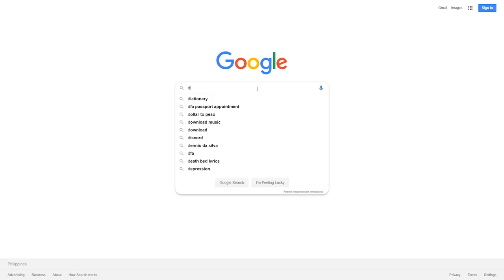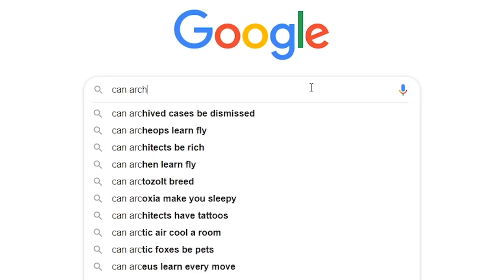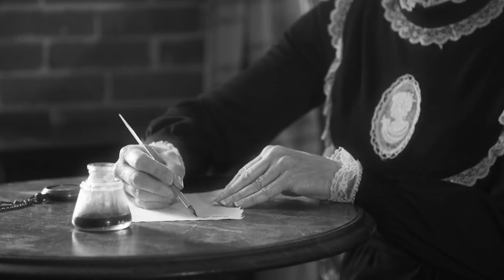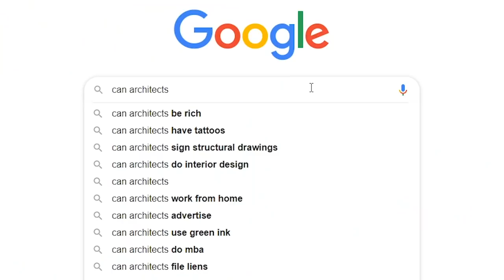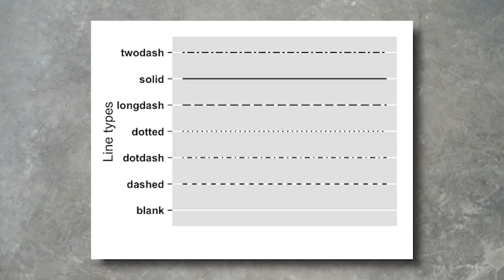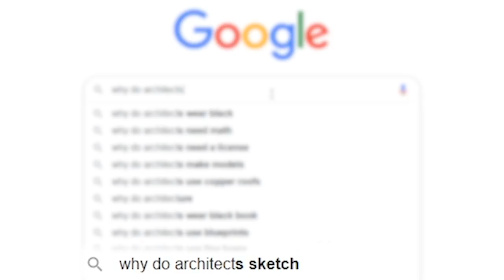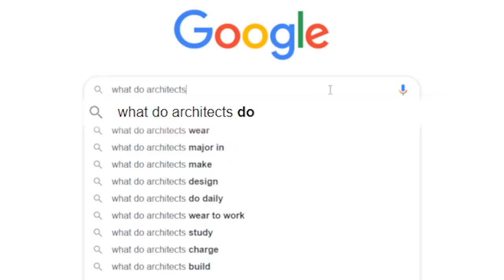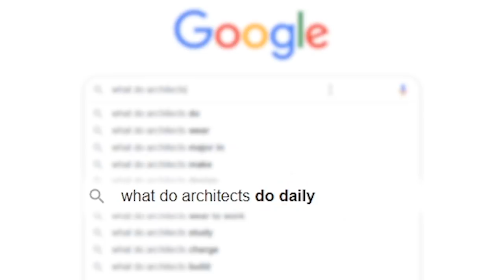Google's Most Asked Architecture Questions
Architect Answers Google's Most Asked Architecture Questions. Today we venture into the magical world of the interwebs to find out what are the most searched architecture questions people have been asking google.